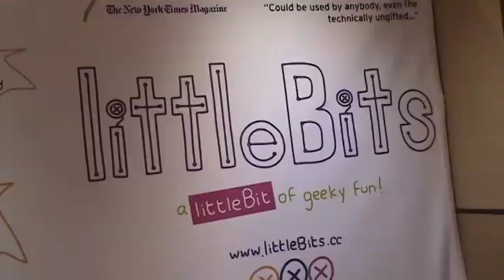littleBits Snap Together Electric Components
Scott Traylor discovers littleBits at Toy Fair 2012.

What are IittleBits? (Press Information, Feb 2012)

"a system of electronic modules that snap together with tiny magnets for prototyping and play. No soldering, no wiring, no programming, just snap and play."